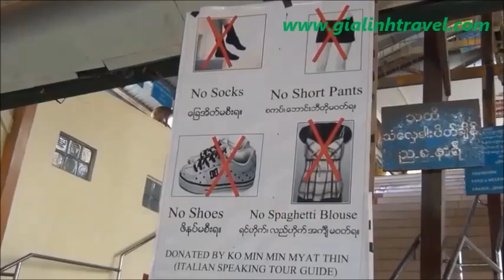Thailand and Myanmar tour 17 days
Discover attractive places of Thailand and Myanmar in one single trip by 17 days. This 17 day tour does a great job of covering almost the fantastic destinations in both two countries Thailand and Myanmar.